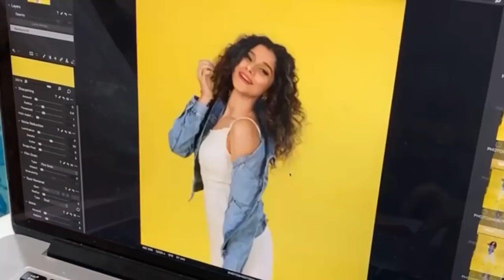Filmfare ME Cover Shoot | Behind The Scenes Vlog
I’M ON THE COVER OF FILMFARE MIDDLE EAST 🤩 I won ‘Best Dancer’ Entertainment at Arab Asia Starz, Season 2!
A fun shoot day! Let me know if y’all want more short vlogs! 🤩